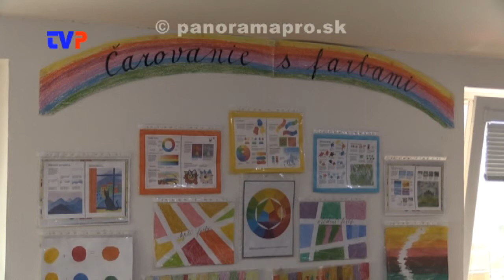Deti v ZUŠ si kazia zrak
O zle naprojektovaných svietidlách v ZUŠ v Žarnovici.